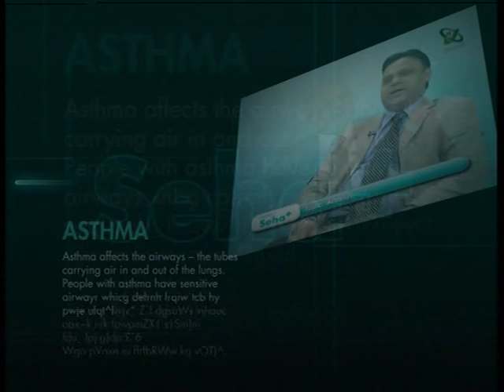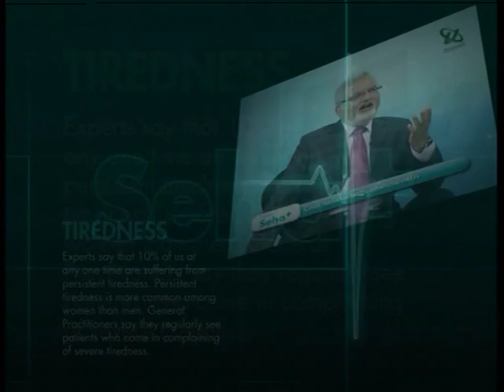Hamari Sehat - Ramadan and Diabetes - 2